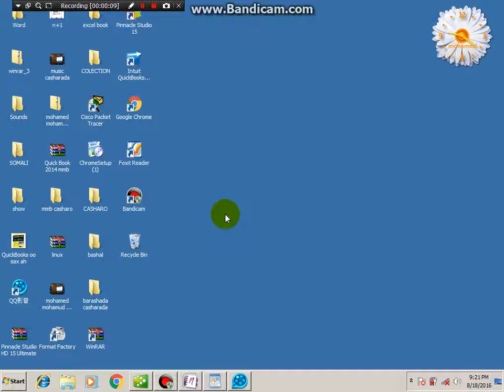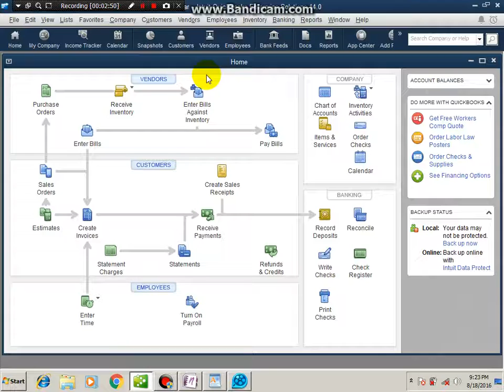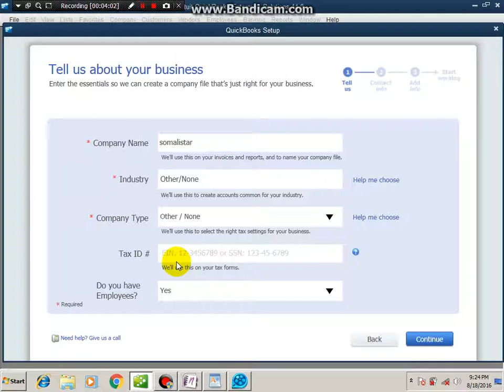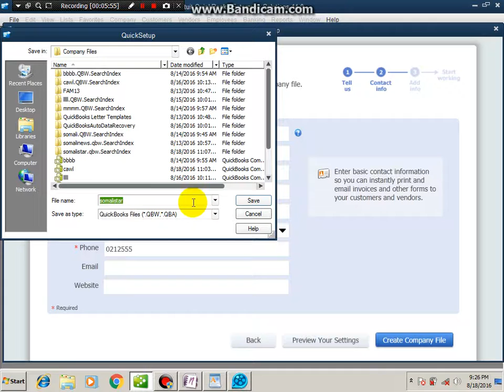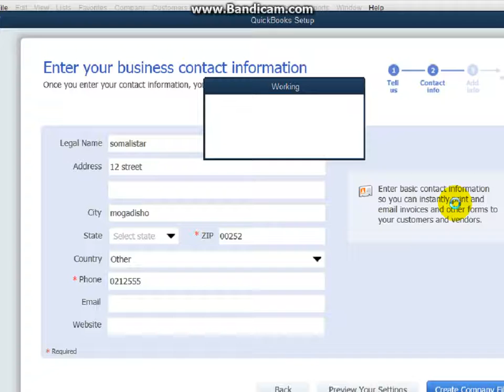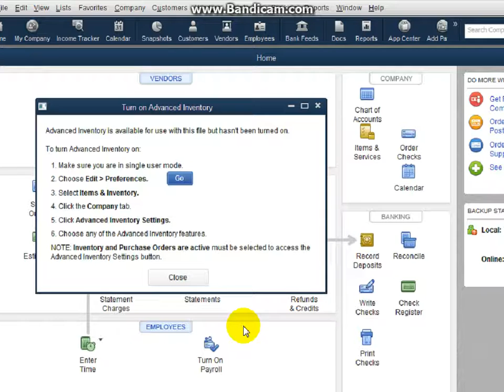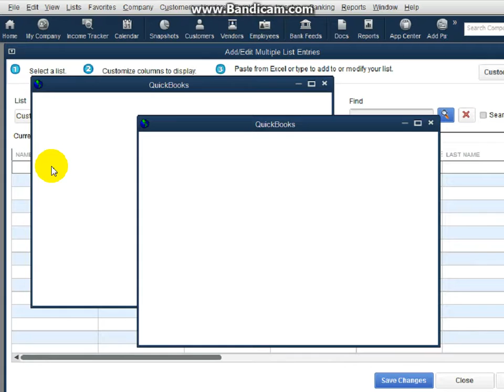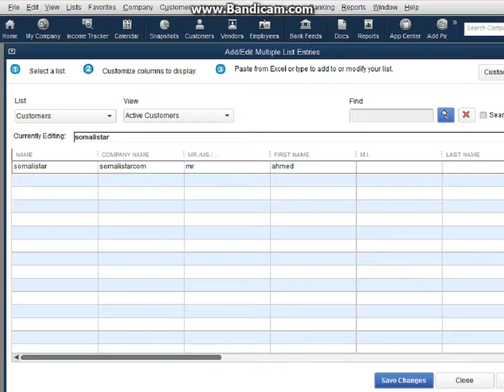baro Quickbooks accounting taxane lesson 1